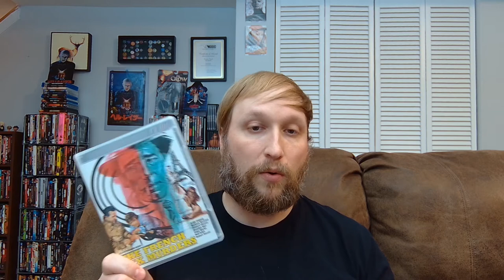The French Sex Murders (1972) (Movie Review)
Carlin gives a review of 1972 giallo film The French Sex Murders, which was directed by Ferdinando Merighi and written by Merighi, Marius Mattei, and Dick Randall.